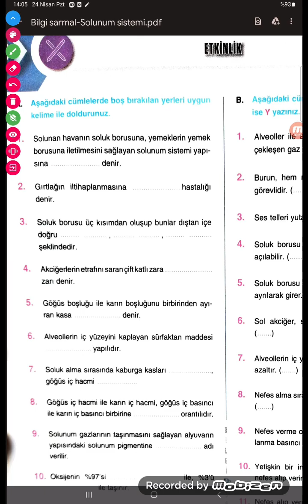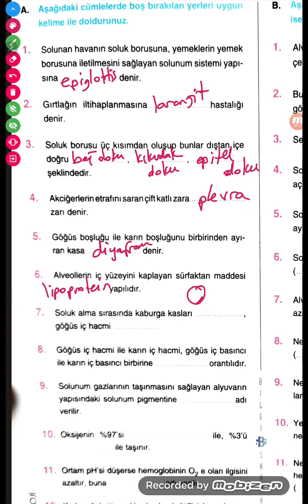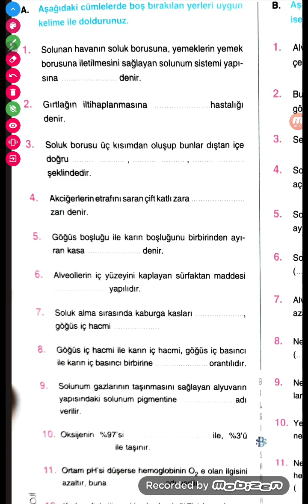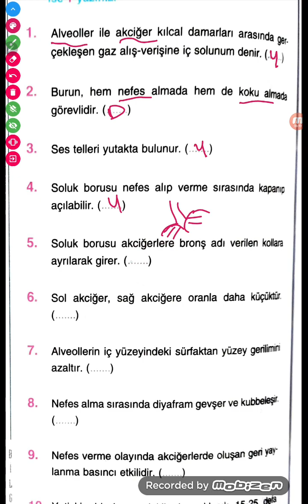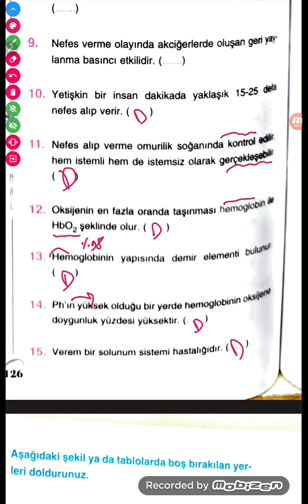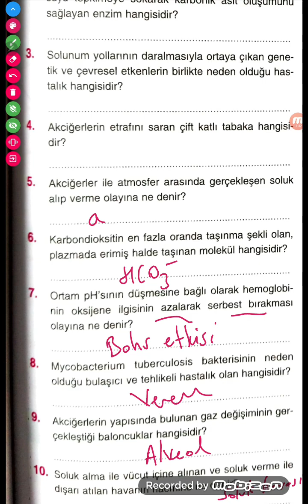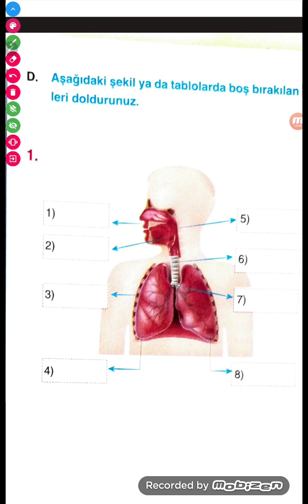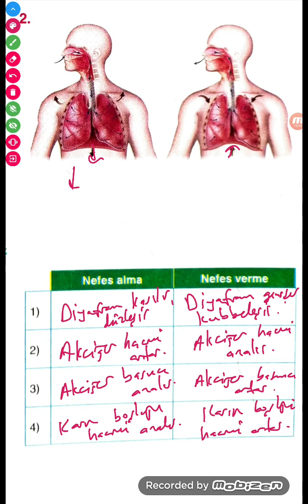Bilgi sarmal 11.Sınıf -Solunum sistemi-Etkinlik soruları